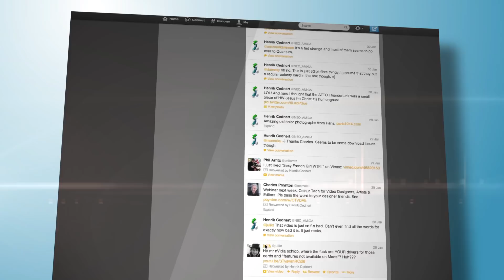¿Cuál es la psicología del INFLUENCER? | Discovery en Español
Gatos, perros, abuelitas, rock stars, grandes atletas... todos han pasado a ser grandes influencers ¿Porqué nos atraen tanto? conócelo en este video presentado por el nuevo Nokia 8.